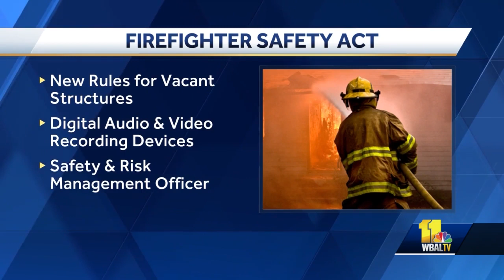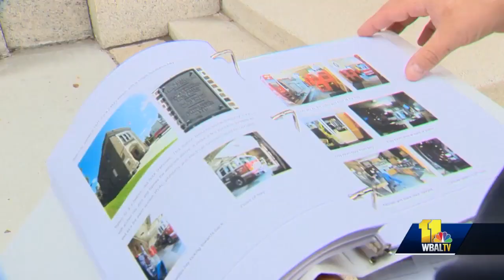Bill would establish rules for fighting vacant structure fires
A Baltimore City Council member is proposing legislation that would require firefighters to wear body cameras. Councilwoman Danielle McCray, D-District 2, introduced the Firefighter Safety Act at Tuesday night's City Council meeting. It comes almost a month since three Baltimore City firefighters were killed when they were fighting a fire at a vacant home that collapsed. McCray said the bill is aimed at preventing future tragedies; however, city fire officials and union representatives said, so far, they were not brought into the conversation and there is much to discuss.